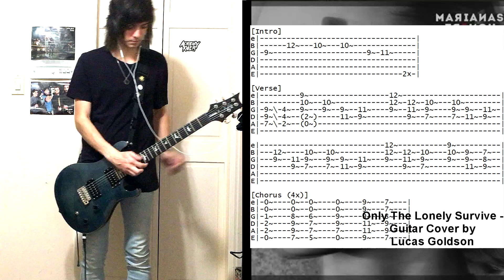Marianas Trench - Only The Lonely Survive Guitar Cover (+Tabs)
i dubbed over acoustic guitar in the choruses because i can't exactly switch guitars during a cover lol

for the thumbnail font!